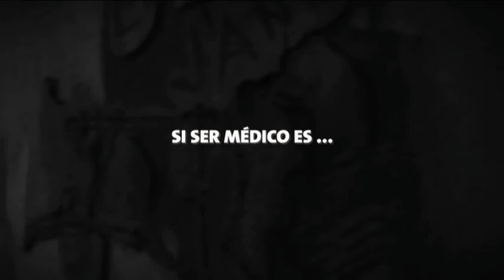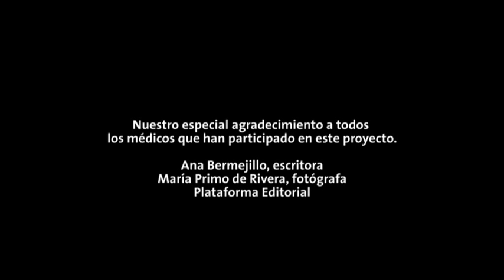El paciente clave para ser médico - Relación médico paciente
Los cardiólogos Enrique Asín Cardiel y Pablo García Pavía se encontraron en el madrileño Parque de El Retiro.

Conversaciones para Sanitas sobre Ser médico es... ayudar y compartir, clave de la relación médico paciente, es la seguridad y confianza que deposites en todo momento en esta relación. Se comparten angustias y satisfacciones.
También explicar de una manera clara lo que le ocurre en el paciente es clave en esa relación.

El avance en la medicina tiende a una mayor más especialización.
Para los dos su deseo sería tener mayor peso en la organización,  modelo asistencial y organización del trabajo. Gestionar y organizar. La gestión clínica es imprescindible para una buena atención al paciente.